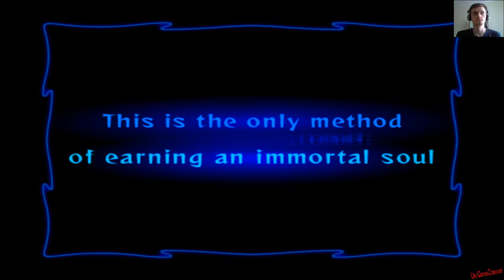Прохождение Odin Sphere #1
odin sphere прохождение - "Валькирия"

В JRPG Odin Sphere атмосфера сказки не уходит, обиженно хлопнув дверью, а сохраняется в течение всей игры. Виной тому отлично упакованный сюжет, чудесные декорации и проникновенные голоса актеров.